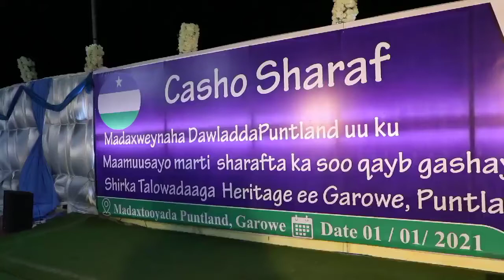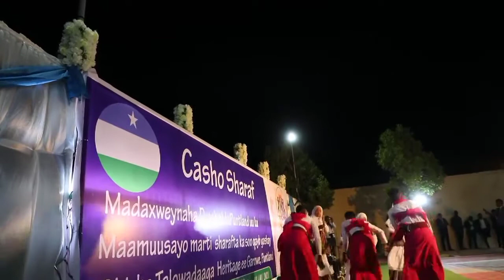GAROWE" Waxay Kulmisay Muxaafid iyo Mucaarad-( DAAWO )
Madaxweynaha Dowladda Puntland Mudane Siciid Cabdullaahi  Deni, ayaa Casho sharaf u sameeyay Madaxda DFS, Madaxweynayaasha Galmudug iyo Jubbaland, Musharixiinta Madaxweynaha Soomaaliya iyo marti sharafta u timi doodaha aragti-wadaaga ee Machadka Heritage.